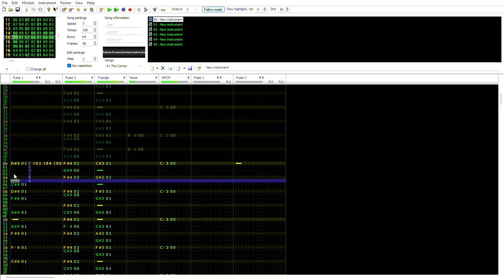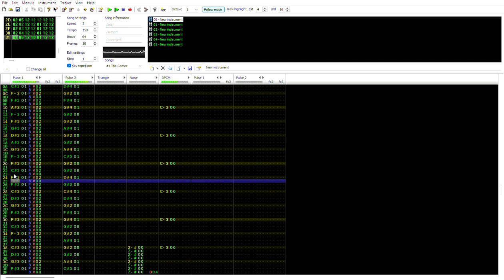Fortroid: The Center (2A03 + MMC5)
Okay, this is old sort of old, I just never felt like uploading it because I didn't like the tune myself. It was up until yesterday that I decided it was worth a shot.